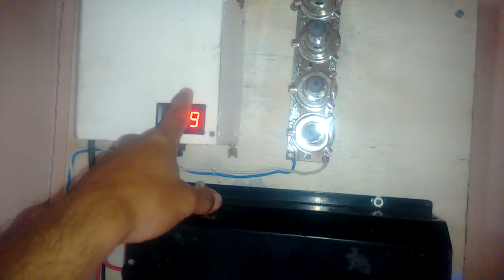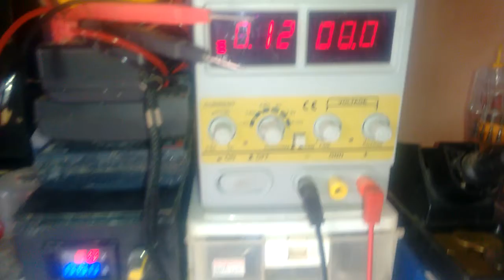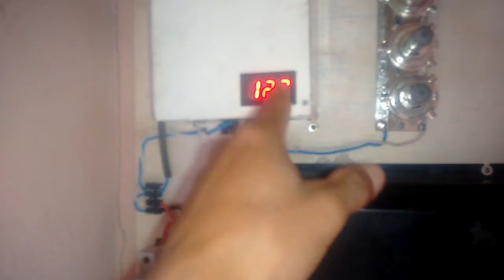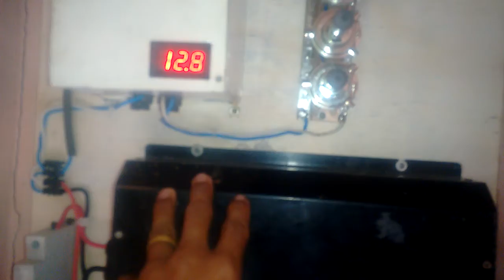Meu sistema solar caseiro#monte o seu!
Neste vídeo mostro um sistema solar com 100w de painel solar,onde os principais componentes que compõem o sistema são de fabricação caseira.monte o seu!